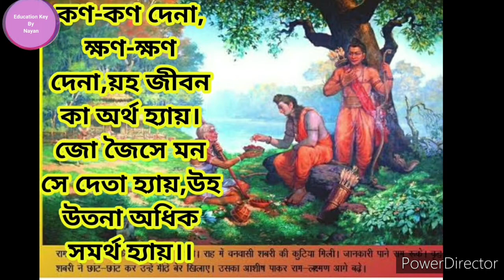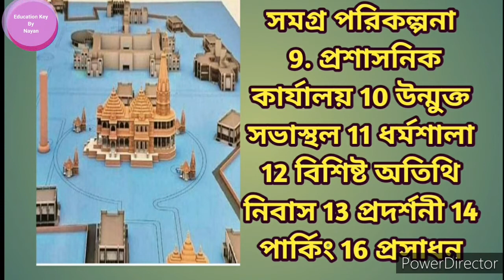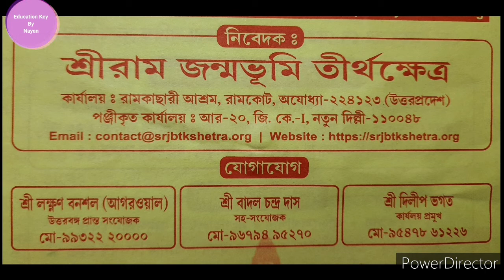অযোধ্যা রাম মন্দিরের ইতিহাস । The New History of Ayodhya Ram Mandir/ Education Key By Nayan Mohanta.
Ayodhya Ram Mandir | Ayodhya Ram Mandir Bhumi pujan | Babri masjid  Ayodhya Ram Mandir story Bengali. Ayodhya Ram Temple. Ayodhya ram mandori history in bengali.

Ram Mandir is Ayodhya to rise on holy water and sacred soil from across India. Sacred soil from prominent temples from across the country and water from almost all religiously - significant water bodies in India going to play a pivotal role during the construction of " The Ram Mandir". Though the Shri Ram Janmabhoomi Teerth Kshetra Trust was mandated with the responsibility to construct the Ram Mandir, several hindutva organisations took it upon them to collect  sacred soil and water from acros the country. The holy elements are going to be in Ayodhya when Prime Minister Narendra Modi attends the "Bhoomi PUJA" On 5th August for the construction of the Temple.
When Babar come to in 1526 at the request Of Indian Governor to defeat Idrahim Lodhi. One of these general during the conquest of northers India visited Ayodhya where he build Mosque (There is a debate on the construction that whether it was build on the demolished site of the Temple or built after demolition.) and named it Babri Masjid to give tribute to the Babar. The Mosque constructed with the huge campus where both the Hindus and Muslims  can worship under a single umbrella. which means Muslim inside the Mosque and Hindu out side the Mosque.